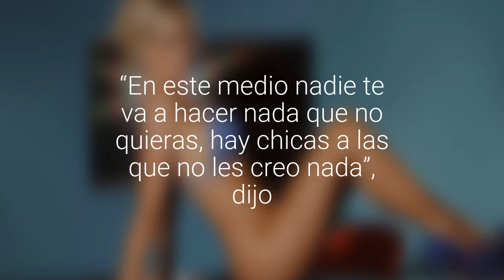Rocío Marengo dijo que si las mujeres no andan "de putonas", no las acosan en TV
“En este medio nadie te va a hacer nada que no quieras, hay chicas a las que no les creo nada”, dijo. Lo hizo en Argentina para defender a un conductor acusado de acoso sexual.